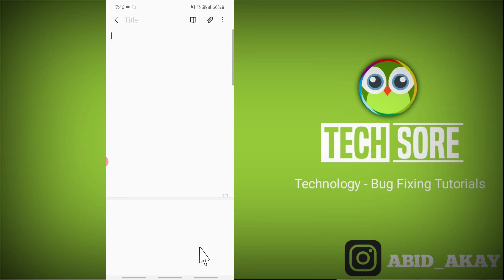How to Import Pdf In Samsung Notes App!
Notes lets you import PDFs directly into notes, then write or draw anywhere on the PDF.

samsung a52 ya samsung a32 ya fir samsung a11 hai ya samsung a21s hai to ye video apke liye hai.

Talk soon,
Abid Akay